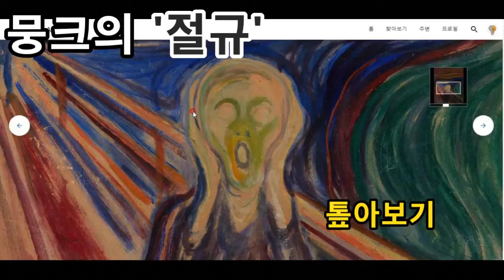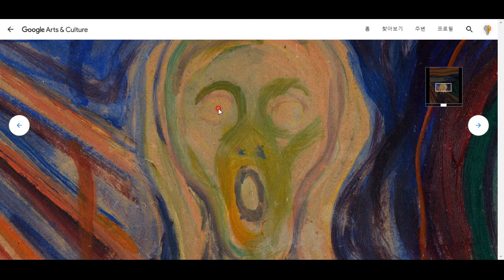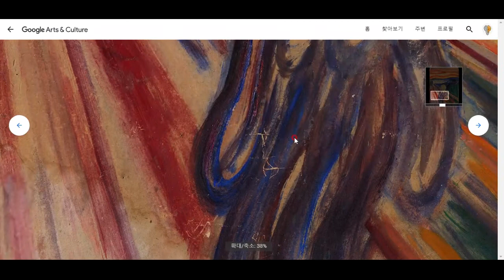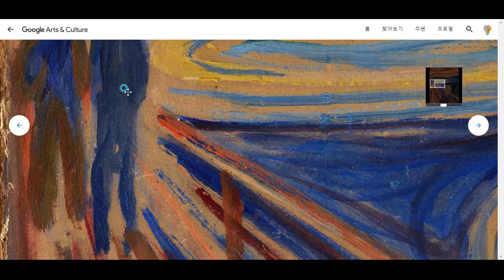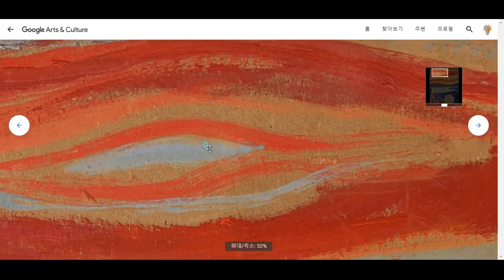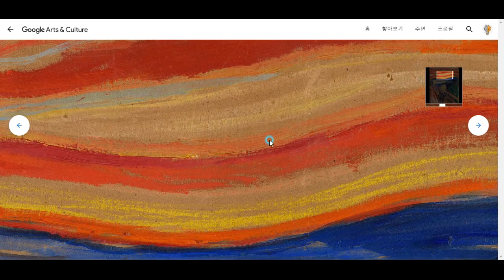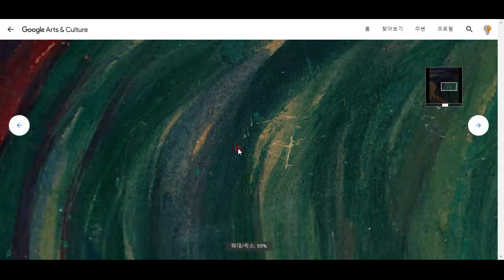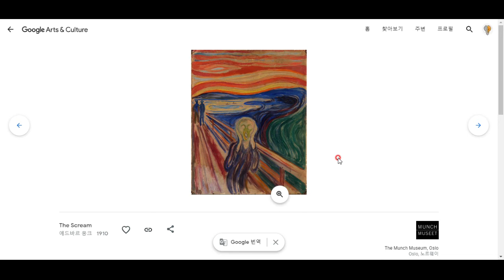뭉크의 '절규' 톺아보기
엄청난 충격, 혼돈과 우울을 표현한 걸작, 뭉크의 '절규'를 함께 톺아봅시다^^